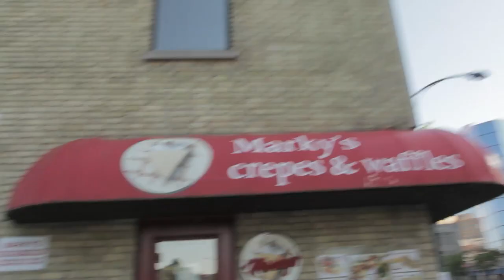Creeping On a Bowling Pin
So andrew and I stumbled upon a wild sports day. Nothing really happened D: